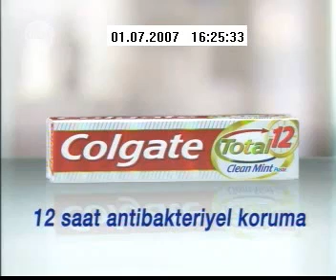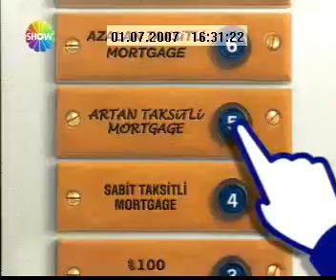Show Tv Reklam Kuşağı 01.07.2007